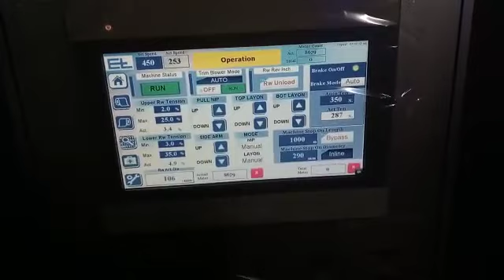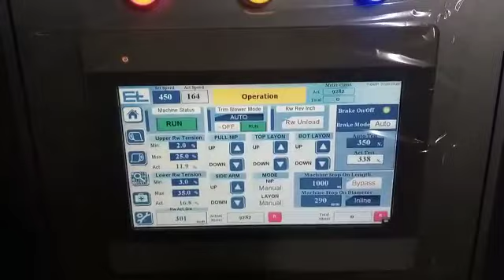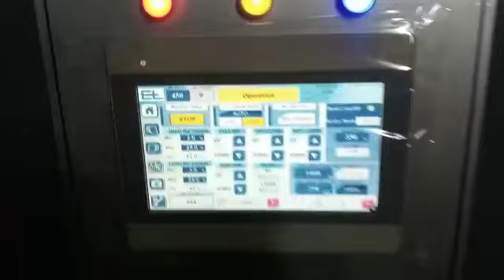high speed paper Slitting Machine more than 500 m/min, High-Speed PLC Controlled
Discover the power and efficiency of our High-Speed Paper Slitting Machine, capable of speeds over 500 m/min. With advanced High-Speed PLC control, this machine will revolutionize your paper slitting process and save you valuable time and resources. Upgrade your production line today!

 Share,Support,